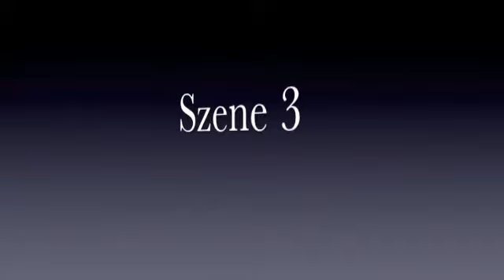Handys zurück bringen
- Oberstufenschüler aus Adligenswil Luzern machen mir ihre Clips auf die Wiederverwertung der Handys aufmerksam. Die Gewinnung der nötigen Rohstoffe für die Herstellung von Handys und Laptops verursacht Kriege in der DR Kongo und die Verschmutzung der Natur durch Giftstoffe.